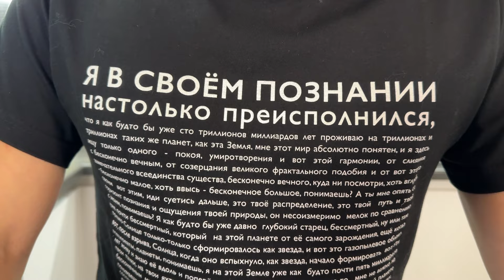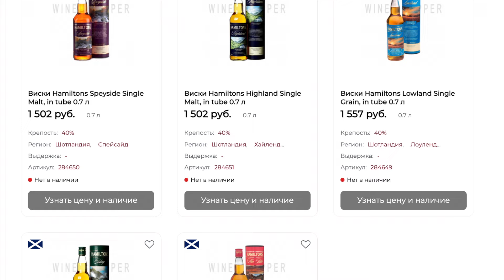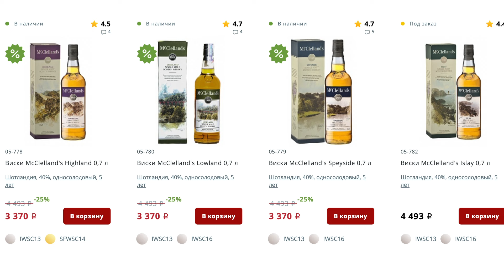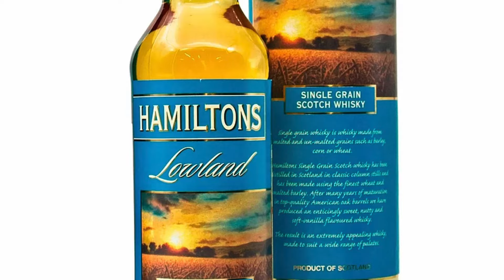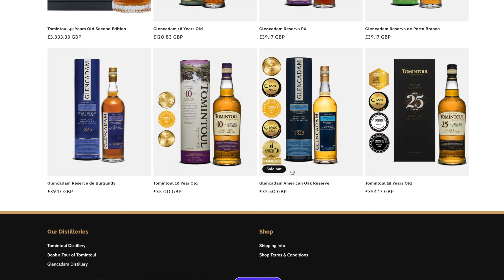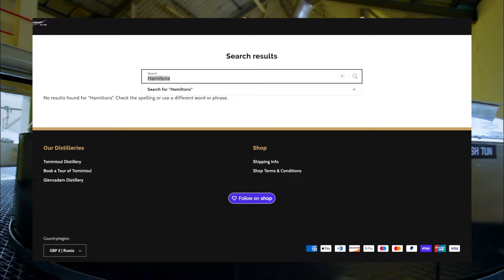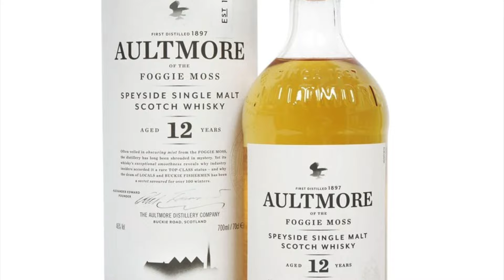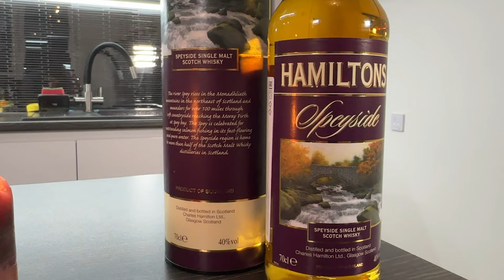Hamilton's виски с региона Speyside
УПОТРЕБЛЕНИЕ АЛКОГОЛЯ ВРЕДИТ ВАШЕМУ ЗДОРОВЬЮ!
Этот видеоролик выражает наше субъективное мнение, без претензий на экспертность, документальность и компетентность. Ни в коем случае наши отзывы не претендуют на безапелляционную объективность или истинность.   Все дегустации субъективны по определению! Всё сказанное в этом видеоролике является исключительно личным мнением в творческой художественной обработке и ни в коем случае не предоставляется как единственно верная точка зрения.

ВАЖНО! Безопасной дозы алкоголя для человека НЕ СУЩЕСТВУЕТ!